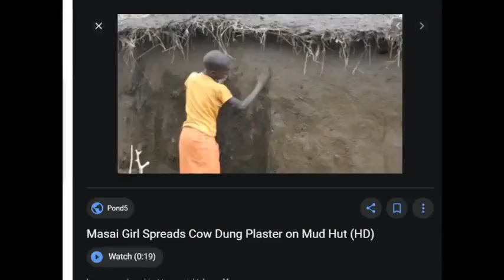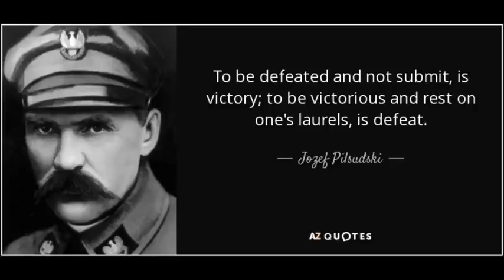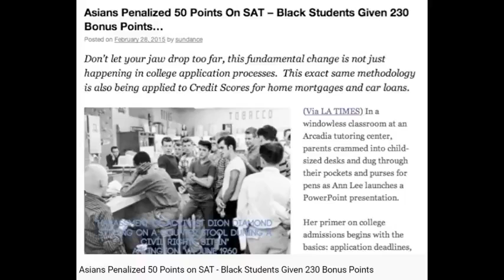Niggaz Didn't Build The Pyramids